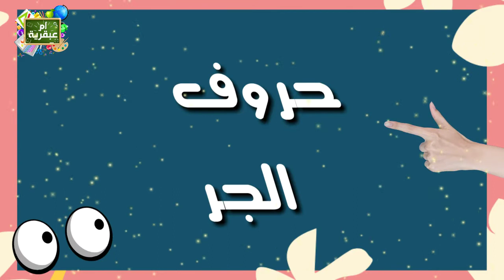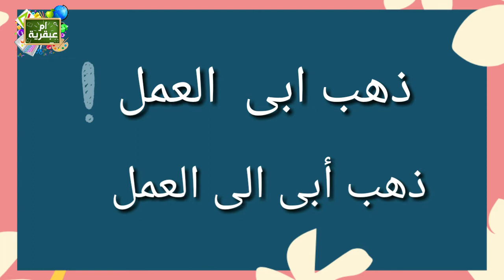شرح حروف الجر بطريقة ممتعة مع الأغنية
تاسيس الاطفال بطريقة بسيطة جدا
شرح قواعد اللغة العربية
تعليم القراءة والكتابة فى اسرع وقت ممكن
تمارين مهمة على حروف الجر
حروف الجر